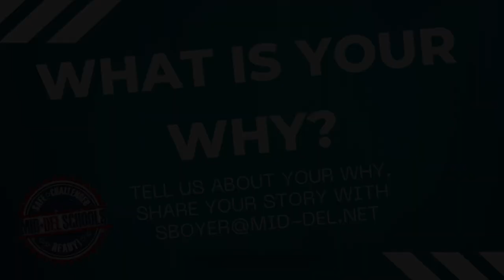My Why: Marcellus Hankins, Soldier Creek Elementary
This year, we are going to give our team a chance to share their "My Why" message with the Mid-Del Community. Mr. Marcellus Hankins, Soldier Creek Elementary, shared his "My Why" story with us. I hope you'll take a few minutes to watch it.

Dr. Rick Cobb
Superintendent of Mid-Del Schools